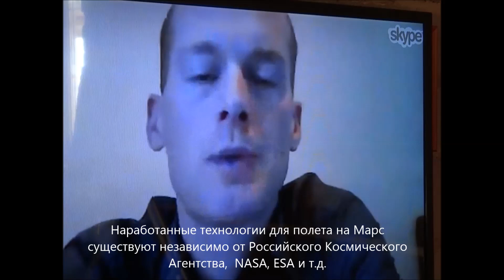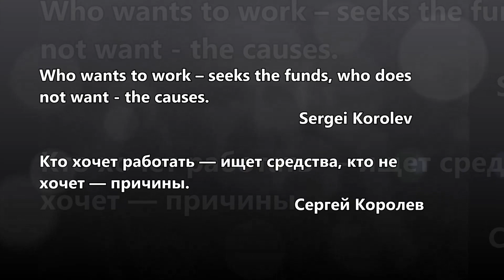Bas Lansdorp, Head of Mars One, Interview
Bas Lansdorp, a head of project of Mars One which is well-known as a one-way mission to Mars by 2023 answered many questions within his interview about project Mars One, the prospects, the technologies, of exploration and colonization of Mars.
Бас Лэнсдорп, руководитель международной программы Mars One, известной своей программой полета на Марс в один конец планируемого в 2022 году, ответил на множество вопросов о проекте Mars One, перспективах, технологиях освоения и колонизации Марса.